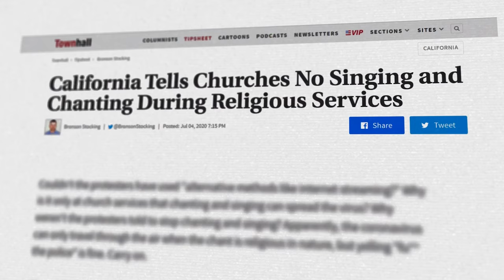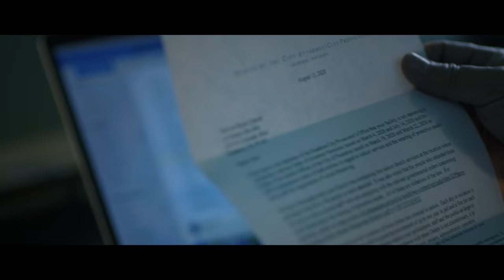SuperSpreader Trailer | Controversial Movie about Covid and Religious Freedom Starring Sean Feucht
As rights and religious liberties were being stripped away in the name of public health during the COVID-19 lockdowns, a Christian worship leader knew he had to take a stand for what he believed in: sharing the gospel, no matter the cost. Join singer and songwriter, Sean Feucht, as he takes you on the wild ride of what became the LetUsWorship movement. SuperSpreader explores the movement of God that arose when Christians across America decided a pandemic could not stop them from gathering together to worship God.

92% Rotten Tomatoes Audience  Score

Director: Josh Franer
Starring: Sean Feucht, Eric Metaxas, Ché Ahn, Billy Graham, Josh Hawley